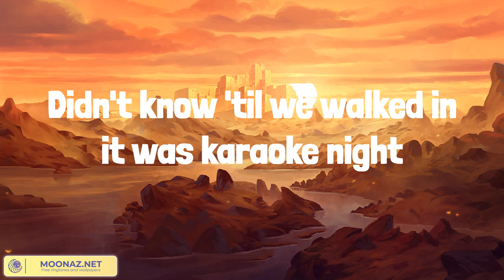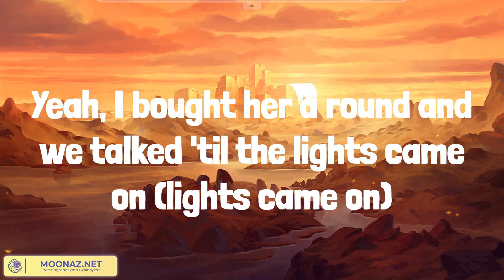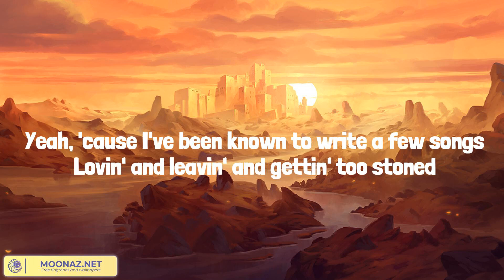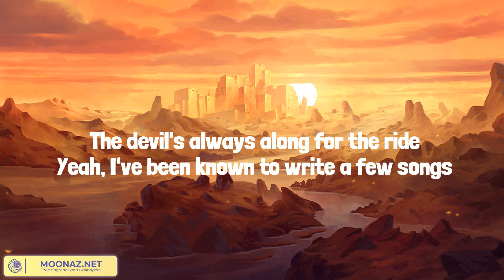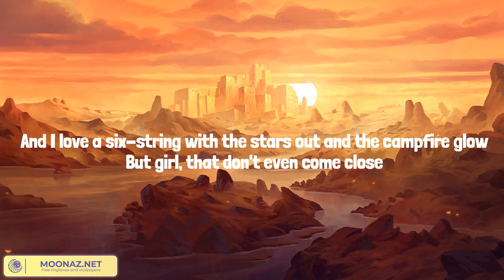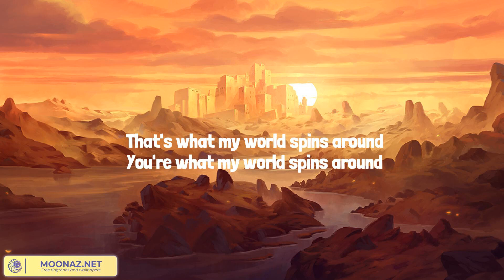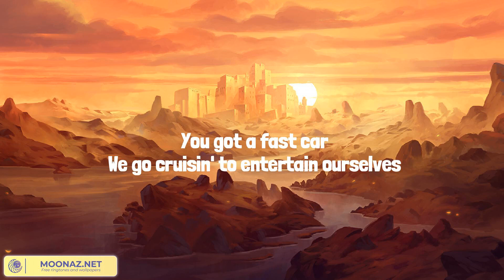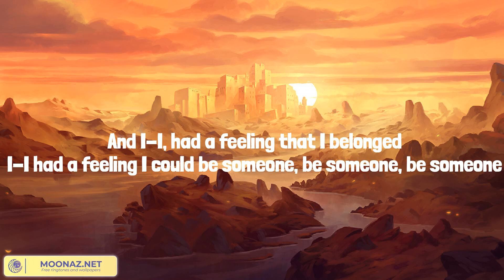She Had Me At Heads Carolina (Lyrics Mix) Cole Swindell, Bryan Martin, Jordan Davis, Luke Combs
00:00 Cole Swindell - She Had Me At Heads Carolina
03:26 Bryan Martin - We Ride
06:34 Jordan Davis - What My World Spins Around
09:40 Luke Combs - Fast Car

Yeah, I bought her a round and we talked 'til the lights came on (lights came on)